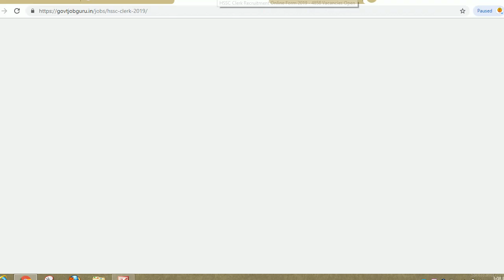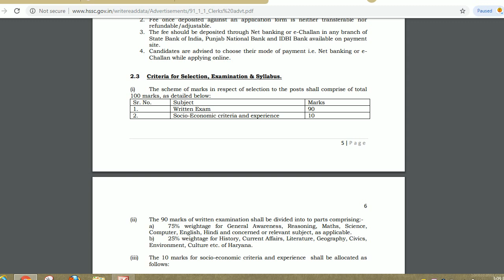hssc clerk online form 2019 hssc clerk recruitment 2019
Hello friends

HSSC Clerk Recruitment Online Form 2019 – 4858 Vacancies Open--

Haryana Staff Selection Commission (HSSC) has published a recruitment notification (05/2019) on 20/06/2019. The notification is for recruitment of Clerks. Here you will get the complete information about HSSC Clerks Recruitment online application form 2019. You will get here complete detail about HSSC Clerks application procedure, important dates, application fees, age limit, qualification, number of vacancies, pay scale and important links. If you have any doubt regarding HSSC Clerks recruitment online application form procedure you can ask us via comment form given below.